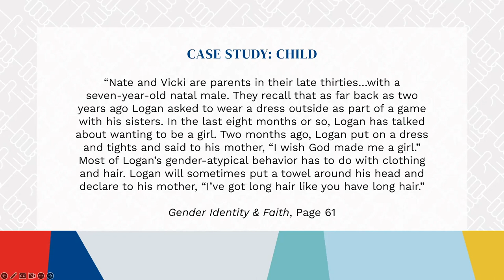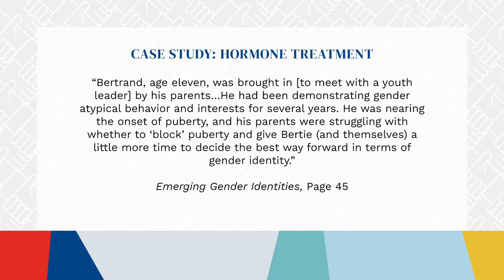Embrace Webinar #28 | Mark Yarhouse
A conversation with Mark A. Yarhouse, clinical psychologist and author of Gender Identity and Faith, Emerging Gender Identities, and Understanding Gender Dysphoria. Mark translates practical wisdom for clinicians from Gender Identity and Faith to how to provide pastoral care to children, youth, and adults pursuing congruence between their gender identity and faith. This webinar increases understanding of the cultural, ideological, and political polarization surrounding care for young people navigating gender-identity questions.